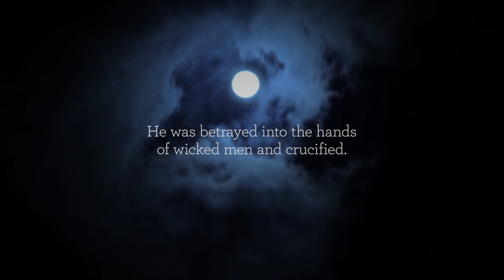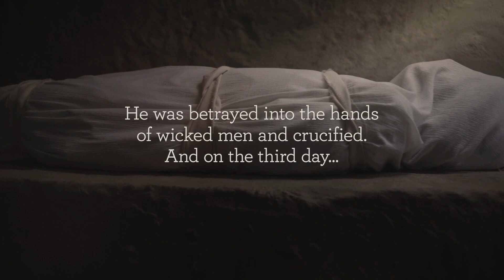Sunday is Coming